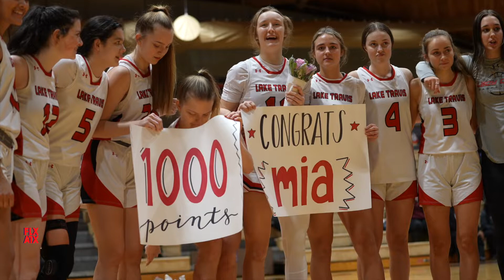📼 Lake Travis Girls Hoops | 2022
0:00 intro
0:05 Mia Galbraith honored (1000 points)
0:13 starters pregame hype
0:30 jump ball
0:40 Riley Moore
0:50 Mia Galbraith coast to coast
1:10 s/o LT Hoops

Lake Travis Basketball | vs Austin High | 2021